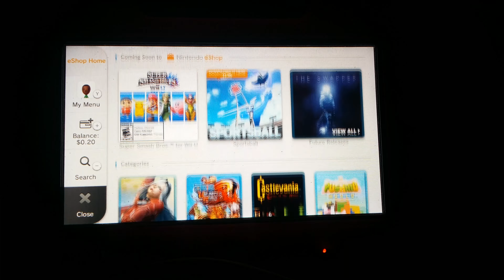Impromptu Videogames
Impromptu Games that you just don't understand.
Nintendo Net: YoSahop
PSN: YoSahop
XBL : YoSahop